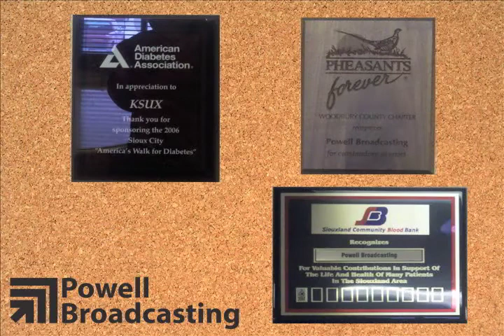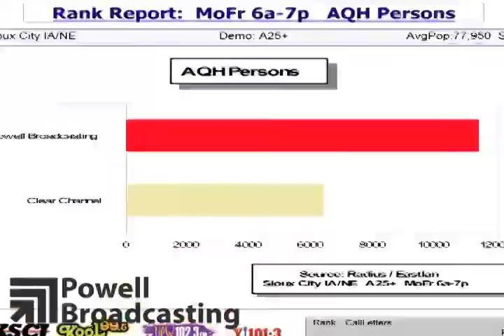Powell Broadcasting Full